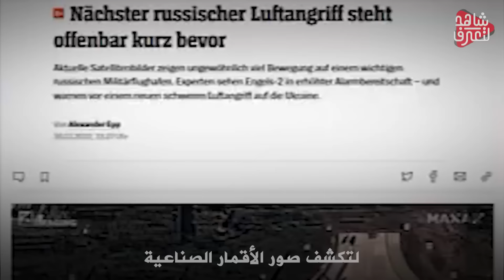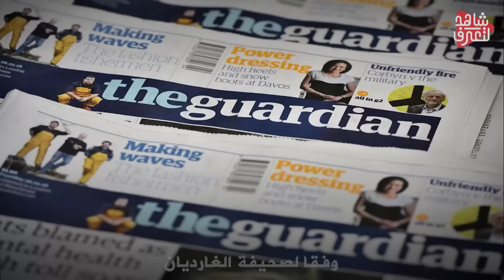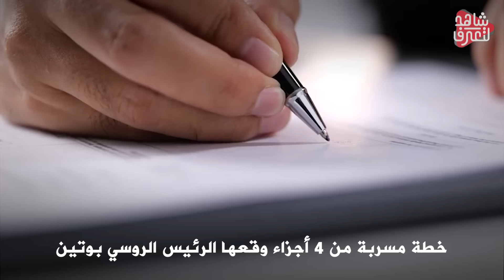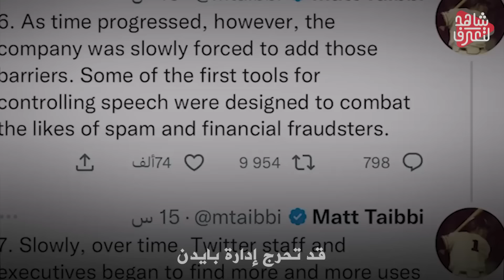بوتين يذهب " لأرض المعركة "وامريكا ترسل جنودها الى حدود روسيا .. والمخابرات الأمريكية تحذر من كارثة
تنبيه هام
اخبار روسيا واوكرانيا-روسيا واوكرانيا - قصف اوكرانيا-qatar
روسيا-اوكرانيا-حرب روسيا واوكرانيا-روسيا وأوكرانيا-روسيا وأوكرانيا اليوم-روسيا وأوكرانيا الان- روسيا- اوكرانيا- بوتين-نووي روسيا-قاذفة نووية
المُخبر الاقتصادي+ | كيف كشفت حرب روسيا الموقف الحقيقي للغرب تجاه نفط وغاز أفريقيا وشعوبها الفقيرة؟

ذاب ثلج صاروخ بولندا الضال وبان مرج "باتريوت".. الأوروبيون لم يصدقوا ما فعله بهم الأمريكان!
أردوغان يُفرِح الأسد ويحيك خططه لشمال سوريا: إما بشار أو أهجم بقواتي البرية!
هل ما زالت الحرب مشتعلة في أوكرانيا !؟ كأس العالم يطغى على الحرب وهذا ما يجري
!السـعـودية تتحرك لفرض الأمر الواقـع على أمريكا والغريـب ... أمريكا تحتفل
يسقط يسقط حكم العسكر | الحكومة البريطانية تستدعي الجيش للنزول الي الشوارع
تفاصيل الرسـالة السـرية التي أرسلها الأمريـكان للرئـيس الأوكراني
الاتحاد الأوروبي يبدأ حصار بوتن و يضرب حصنه الأخير .. هل سقط بوتن ؟
هل يستقيل الرئيس الامريكي بعد فضح امره ؟ ام يعود و ينتقم ؟
انخفـاض قــادم في سعر الجـنيه ... والـدولار يختفي من السـوق المـصري | ومفاجأة تقلب المـوازيـن
بوتين يُـهين أمريكا و يرفض عرض السـلام ... و يُـهدد بالتصعيـد الخطـير في أوكرانـيا
كارثة | أمريكا ترسل وفد سري لتهديد السعـودية بعد أنباء خفض إنتـاج النـفط والصيـن
رسميـاً .. الرئيس الأمريكي يطلب لقاء بوتين للتنازل عن أراضي أوكرانيا
مظاهرات في أرض حلفاء روسيا.. الشعب يريد إسقاط نظام الصين وإيران بينما أمريكا محظوظة!
متظاهرون ألمان يطالبون برحيل "الاحتلال" الأمريكي عن بلادهم ويؤيدون روسيا هل تنقلب أوروبا على أمريكا!
الكرملين: العقوبات على روسيا تلحق ضررا واضحا بالدول الأوروبية
شاهد| لحظة تدمير محطات رادار أوكرانية بطائرات بدون طيار في خيرسون
المستشار الألماني: تصرفات النيتو يجب ألا تؤدي إلى مواجهة مباشرة مع روسيا
بلينكن: بوتين يسعى لتعريض الشعب الأوكراني للبرد وإغراقهم في الظلام
مشاهد من عمل نظام قاذفات الصواريخ الروسية تورنادو-جي
أوكرانيا وروسيا والشتاء.. كيف سيواجه المقاتلون البرد في ساحات القتال؟
507 بلدات باتت بدون كهرباء.. روسيا تستهدف البنية التحتية في أوكرانيا
كيف ترد موسكو على قرار الاتحاد الأوروبي وضع سقف لسعر النفط الروسي؟
تسقيف سعر النفط الروسي.. موسكو ترفض القرار
بوتين يزور جسر القرم للمرة الأولى بعد حادث الانفجار في أكتوبر
أخبار الساعة | كيف ستسير المعارك بين روسيا وأوكرانيا خلال الشتاء؟
العربية 360 | تعليق غير متوقع من كييف على قرار تحديد حد أقصى لسعر النفط الروسي
التاسعة هذ المساء | "الكلب اللغم".. أسلوب حربي جديد تستخدمه روسيا في الحرب بأوكرانيا
حرب خفية ستشتعل قريبا بين روسيا والناتو
قصف روسي عنيف يطال مدنا أوكرانية عدة
أزمة أوكرانيا.. شروط التفاوض ورؤى الحل
روسيا تمطر أوكرانيا بوابل من الصواريخ.. والأخيرة ترد
روسيا تقصف مواقع في باخموت وخيرسون وواشنطن تحذر من تجدد المعارك العنيفة مطلع الربيع المقبل
تطبيق الحد الأقصى لسعر النفط الروسي | أول تعليق من الكرملين..ومكاسب أوروبا من القرار
تهديد روسي بخفض إنتاج النفط.. وتحذير أمريكي لحكومة نتنياهو
روسيا ترد على تحديد أوروبا سقفا لسعر النفط